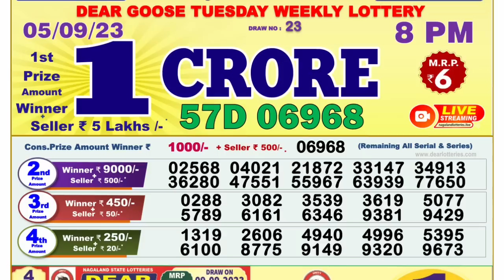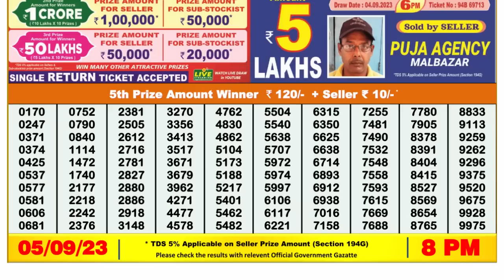Nagaland Lottery Sambad Live 8pm 05.09.23